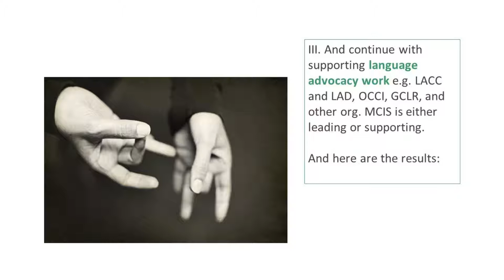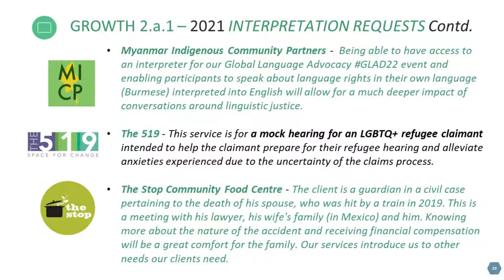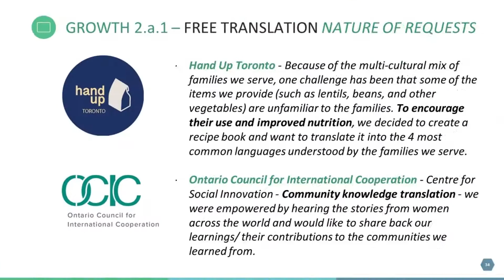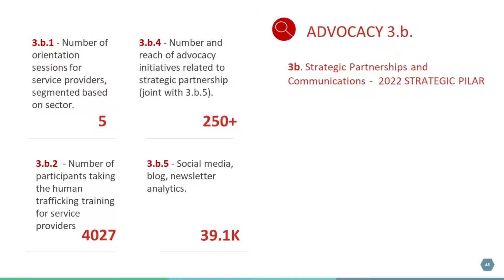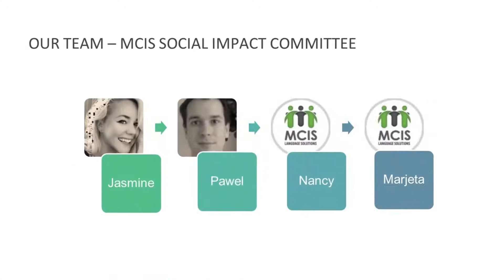MCIS' Social Impact Initiatives and Benefit Fund Report 2021-22